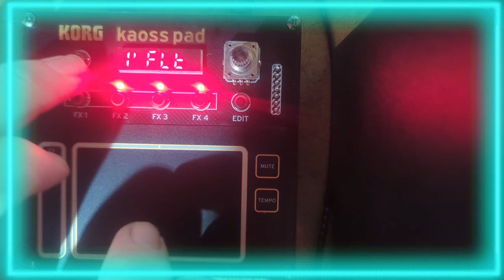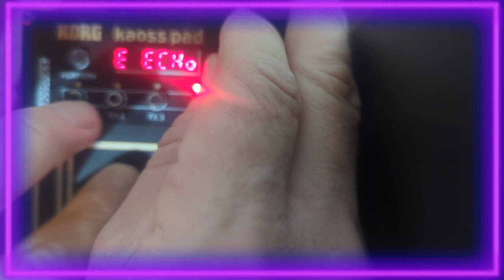FIRST TRY KORG KAOSSPAD NTS-3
got it. first 90 seconds with new toy